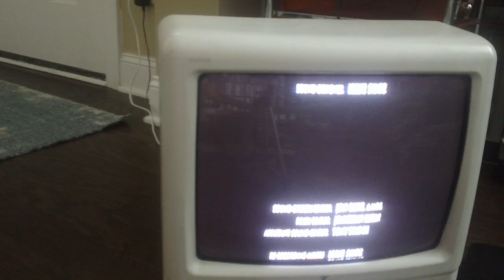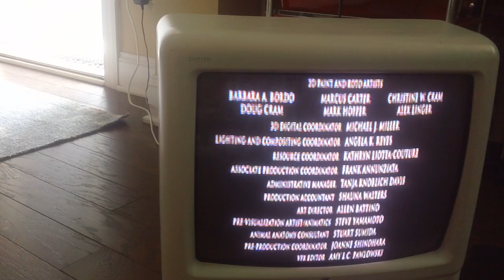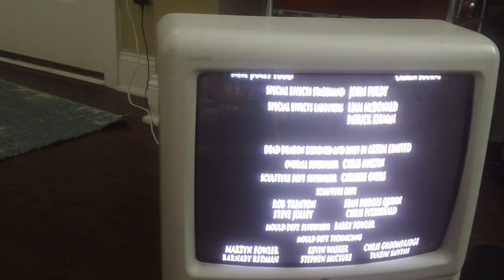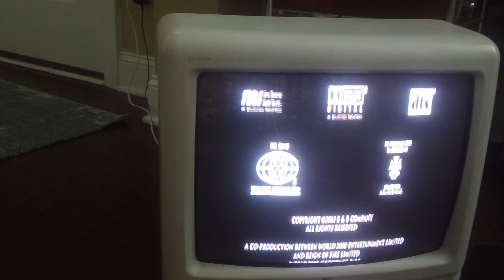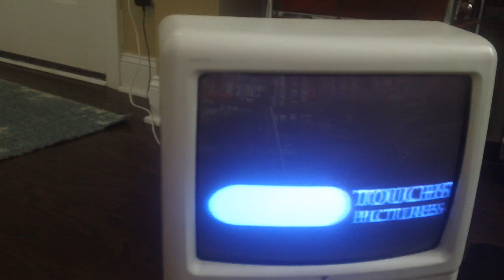Closing Down To Reign Of Fire 2002 VHS